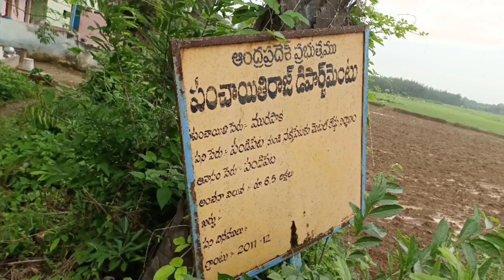పండిపేట గ్రామం. | Village street Gospel service August 21లావేరు మండలం,శ్రీకాకుళం జిల్లా. Pandi Peta